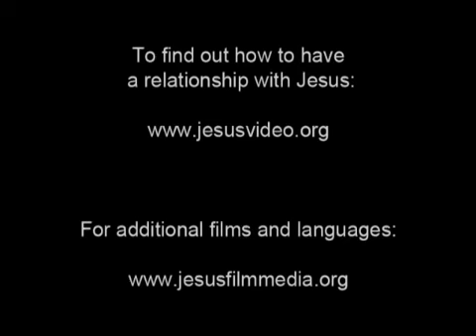La storia di Gesù per bambini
STORIA DI GESU' RACCONTATA DAI  BAMBINI